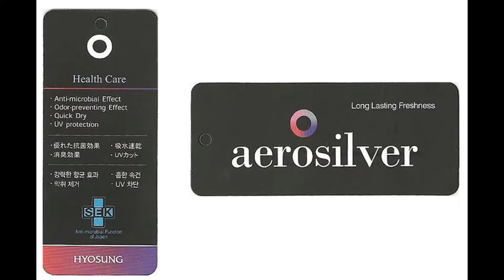Aerosilver Classic Reusable Face Mask, Washable Face Mask, Antibacterial Mask in KOREA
Main Features,

* Reusable / Washable / UV Protection / Antibacterial
* Aero Cool Mesh / Aero Neoprene Material
* 3D Dimensional Structure / Ergonomic Comfort
* Sterilizing and Antibacterial Performance of Nano-Silver
* Dust Proof / Elasticity / Anti-Mist / ATB-UV Protection
* Long Life Span / Breathable / All Sizes Children to Adult
* Genuine Quality of HYOSUNG KR SEK Fabric
* 100% Made in Korea